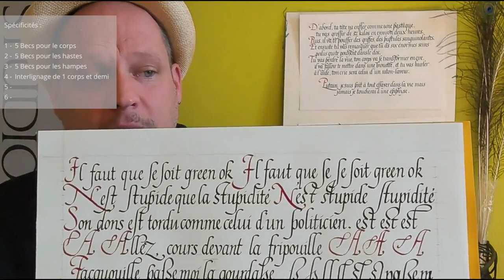Calligraphie latine - Chancelière // [essai2] Il faut que se soit green ok ... // Répliques diverses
Comme nous l'avons vu dans la précédente vidéo, je me lance dans la Cancellaresca, littéralement Chancelière en italien. Nous nous retrouvons donc pour la seconde vidéo [essai] de cette graphie. La prochaine sera une vidéo [pièce] où je tenterai de faire une belle calligraphie artistique avec notre chancelière si intensément analysée et travaillée.

Il est bon de comprendre les spécificités énoncées au début de la vidéo et de tenter de les remarquer lors de la partie calligraphie. C'est sur ces points que je me suis concentré ici, pas sur le rendu artistique.